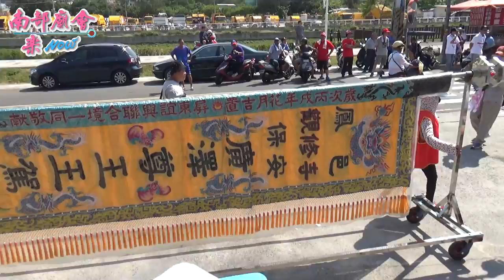高雄鼓山區內惟北辰殿玄天上帝往中國武當山紫霄宮金頂謁祖回駕遶境~拍攝地點：海安宮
107年 04／14(六)